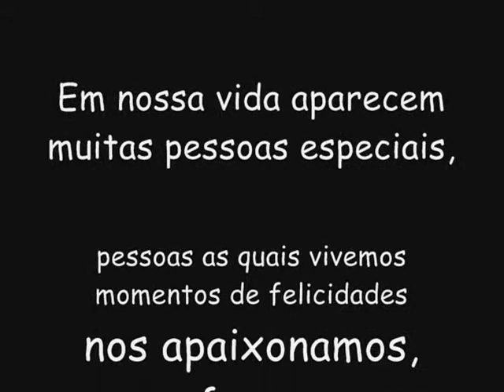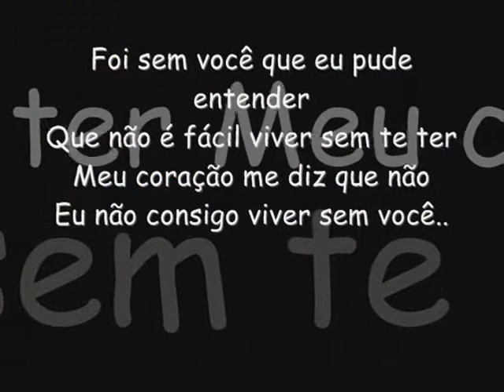Tatyane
Todo akele amor que agente viveoo eoo seii quee vosê nuncaa esqueçeuuu xD° ***TY AMOoO...***Taty Eu Ty Amul... Nunk vou eskece d vc ...[:)]

Nina o q  vc fex por mim ...
nenhuma mas farar isso...
oq vc fex...
vc ainda euu importante pra mim...
nunk vou eskecer d vc...

Acabei de ouvir as notícias de hoje
Parece que a minha vida vai mudar
Fechei os meus olhos, comecei a rezar
Lágrimas de felicidade caíram logo pelo meu rosto

Com os braços bem abertos
Sob a luz do Sol
Bem-vindo a este lugar
Vou-te mostrar tudo
Não sei se estarei preparado
Pra ser o homem que tenho de ser
Vou tomar fôlego, vou trazê-la pra junto de mim
Paralisamos deslumbrados, criamos vida

Vou-te mostrar tudo
Agora tudo mudou
Vou-te mostrar amor
Vou-te mostrar tudo

Se eu tivesse apenas um desejo
Somente um pedido
Eu torceria pra que ele não fosse como eu
Espero que ele compreenda
Que pode ter esta vida
E segurá-la pela mão
E apresenta-la ao Mundo